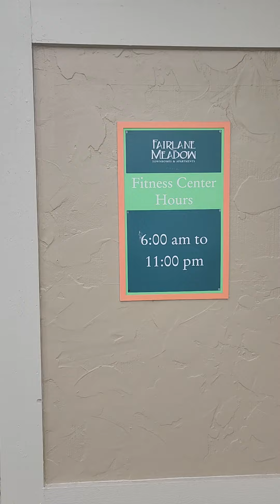Our Renovated Fitness Center and Sauna